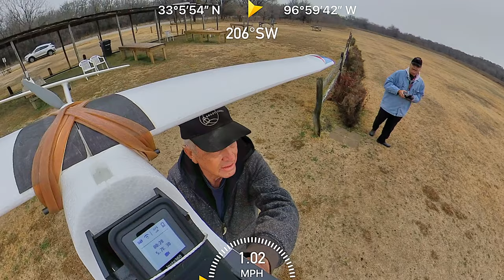Skywalker RC Plane Insta 360 Camera Flight 4K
An Insta 360 camera on my Skywalker 1900mm RC Plane.